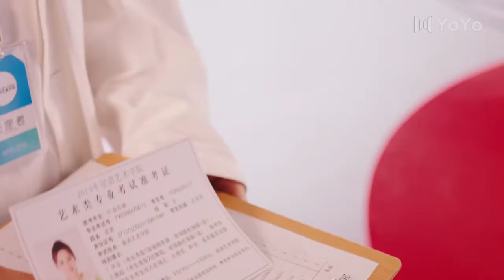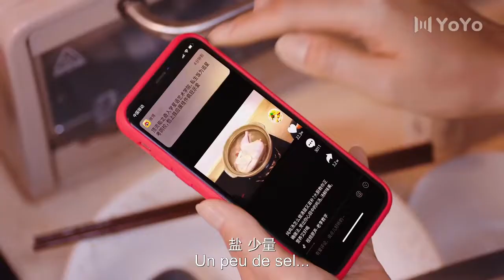La star masculine a évité les fans,accidentellement entrée dans les toilettes des femmes